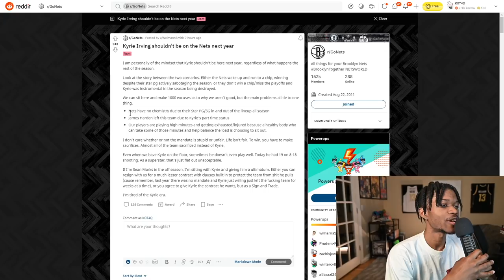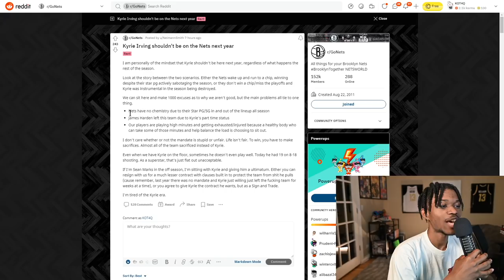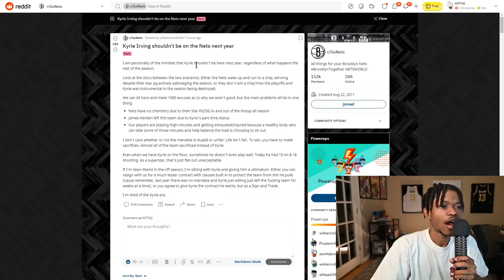I Keep Changing My MVP, The Nets Problems Are Bigger Than I Expected...